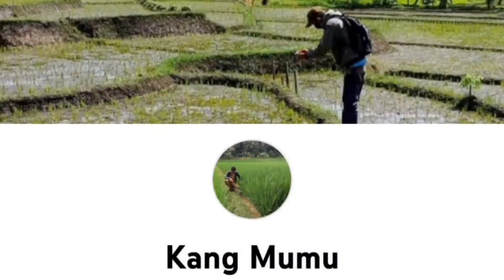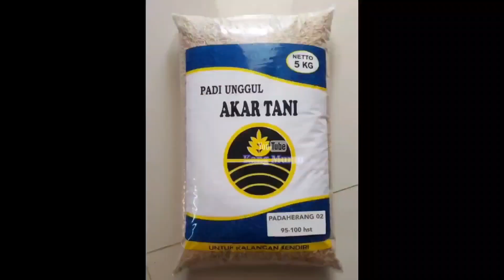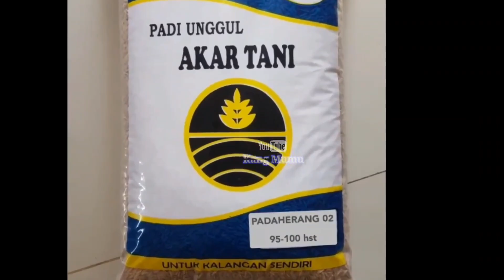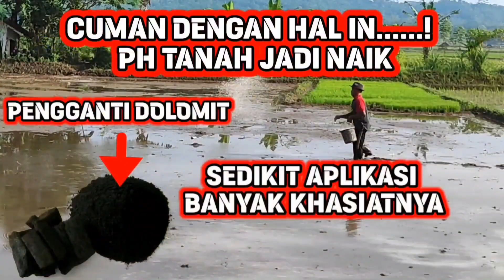3 Benih Padi Rekomendasi Tahun 2024 Yang Wajib Petani Ketahui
3 Benih Padi Rekomendasi Tahun 2024 Yang Wajib Petani Ketahui
3 benih ini merupakan benih padi unggul yang petani wajib ketahui, yaitu :
1. Benih Padi Kolosebo
2. Benih Padi Padaherang
3. Inbrida c2